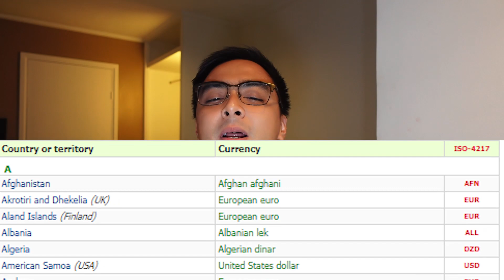Top 15 Forex Trading Terminologies Every Beginner Must Know!